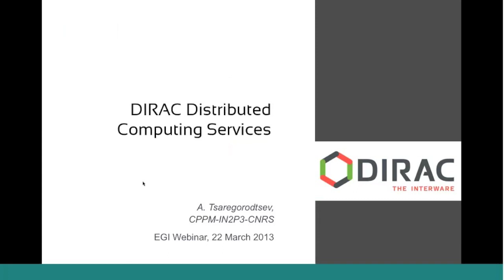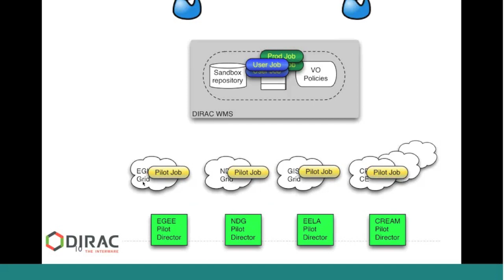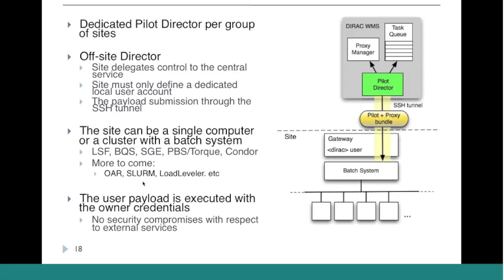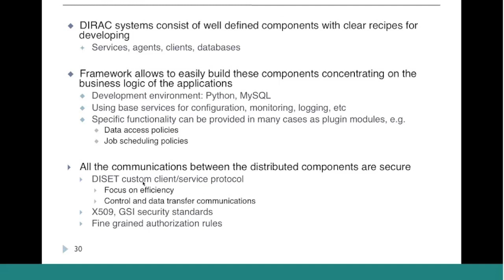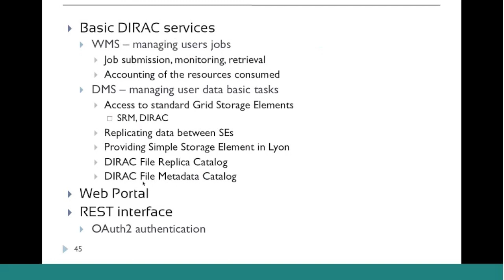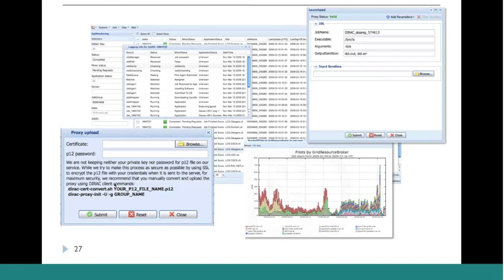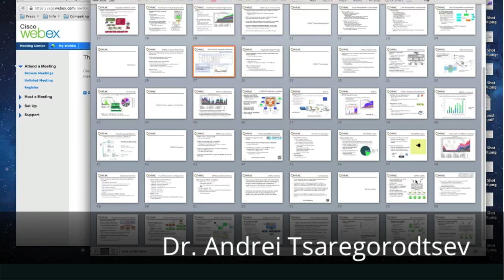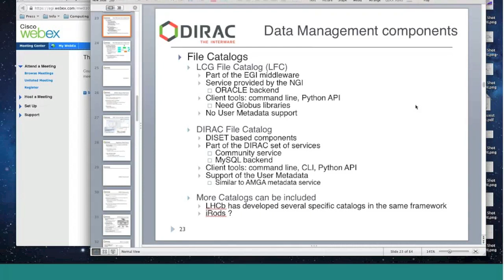The DIRAC Distributed Computing Services - Webinar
This is recording is part of the EGI webinar series where eminent guest lecturers working in specialist fields relevant to the community are invited to deliver topical presentations.

Dr. Tsaregorodtsev presented DIRAC (Distributed Infrastructure with Remote Agent Control)- a service which provides an efficient access to various distributed computing and storage resources for users organized in Virtual Research Communities. What makes DIRAC different with respect to other existing grid or cloud systems is that it allows to aggregate in a transparent way resources from different infrastructures using different middleware and managed within different administrative hierarchies. It combines services for managing both user workloads and data as well as high level operations like data driven workflows.

DIRAC has a number of friendly user interfaces including a comprehensive Web Portal to submit and monitor user tasks as well as to retrieve the results. All the user operations are executed by means of secure protocols compliant with the grid security standards. DIRAC is providing an open framework which allows to easily add new services specific for particular user communities. A number of such DIRAC extensions exists already ( LHCb, Belle II, ILC, BES III High Energy Physics experiments as well as Virtual Organizations: astro, biomed, esr ). The extensions are usually dealing with specific workflows as well as specific application web portals. The project is actively developed now in order to bring new functionalities required by the users.

DIRAC was originally developed for a large High Energy Physics experiment and was later upgraded to provide a general purpose middleware. DIRAC services are used now by multiple user communities having access to EGI and other computing resources such as independent computing clusters, clouds or desktop grids. In particular, the France-Grilles NGI Project is now operating a fully featured DIRAC service for multiple user Virtual Organizations in France and in the world. Similar service has been also set up for the IberGrid NGI ( Spain and Portugal ). Other DIRAC national services are under construction as well. The positive experience with operating regional and national DIRAC services makes us think that such service can be useful for the users of the EGI infrastructure as a whole.

About the Speaker: Andrei Tsaregorodtsev graduated from the Leningrad Polytechnical Institute as experimental nuclear physics engineer and obtained PhD from the Saint-Petersburg Nuclear Physics Institute. Since 1991 he worked at CERN in the L3 and then in the LHCb Collaborations. Since 1999 he joined the Centre de Physique des Particules de Marseille as a Senior Research Engineer.

Dr. Tsaregorodtsev participated in the grid systems development and tests since 2000 when the DataGrid project started. Since 2002 he led the LHCb Grid Task Force and initiated the DIRAC Project as the basis of the LHCb Distributed Computing System. Up to now Dr. Tsaregorodtsev stays the coordinator of the DIRAC Project.